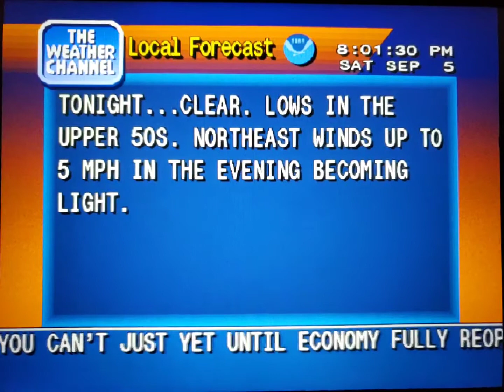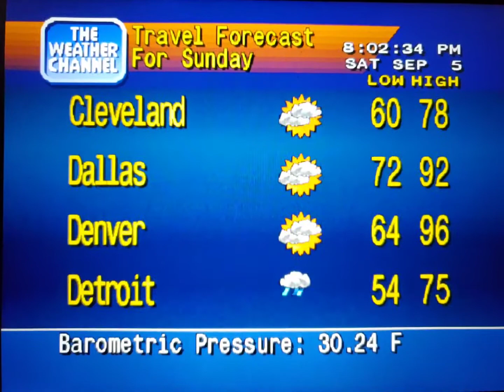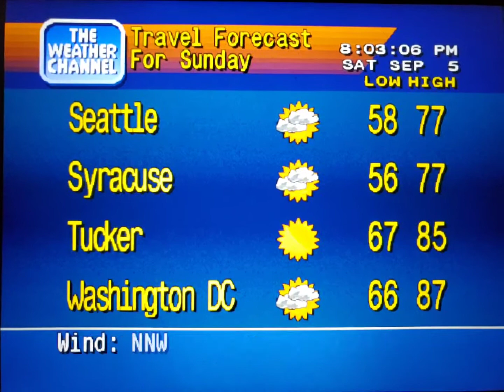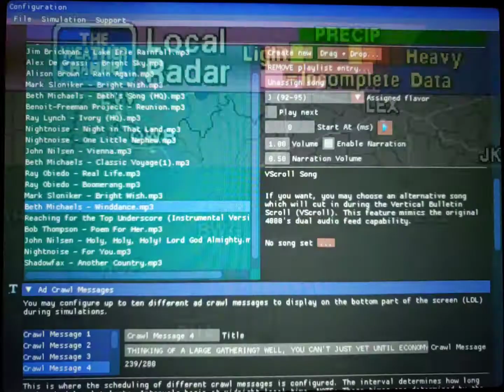WeatherStar 4000 Simulator Sept. 5, 2020(9)